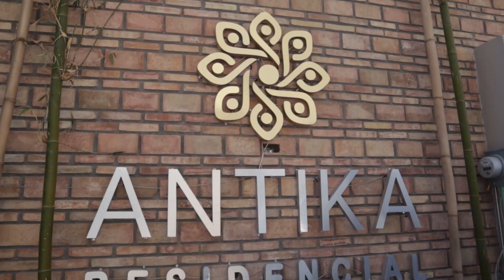Visitando CASA en VENTA en PUEBLA 🏡 Minimalismo, Sobriedad y Elegancia // $3,200,000 MXN 🤑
Hey amig@s!!
Conocí este pequeño desarrollo exclusivo de únicamente 9 RESIDENCIAS ubicado en Santiago Momoxpan, Cholula, Puebla.

$3,200,000 MXN // $160,000 USD
4 habitaciones
4 baños
2 Roof Garden
¿Qué más puedes pedir?